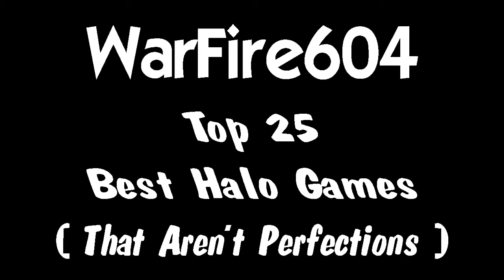My Top 25 Best Halo Games #5 - U.G.C. FFA - Halo 3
This is another 1 of my best and most awesomeness comebacks on Halo. Here we had a FFA from the clan I was in at the Time where I was losing by a bit theni didn't give up and mounted a comeback and manage to pull out the incredible win. I won alot more in this 1 then you realize and it was memorable and awesome.